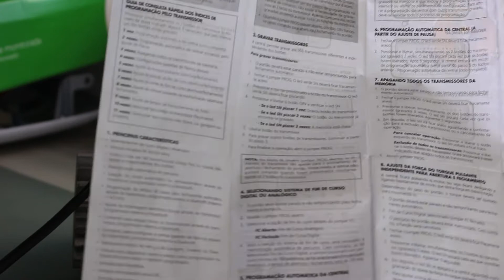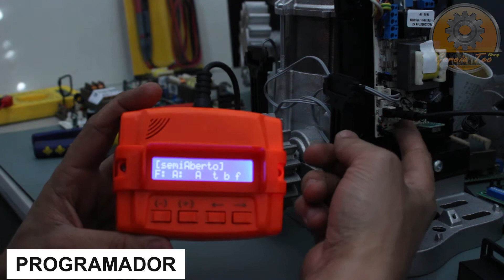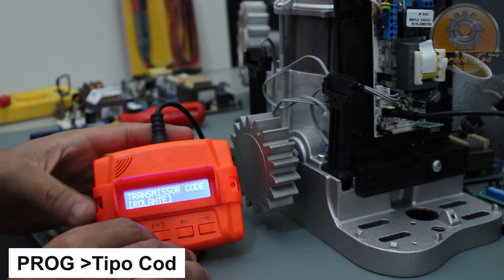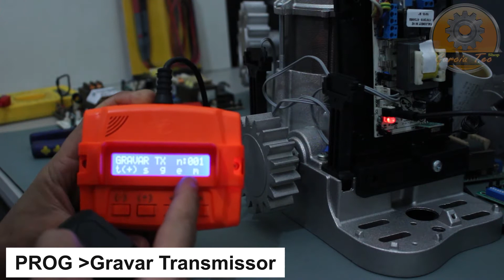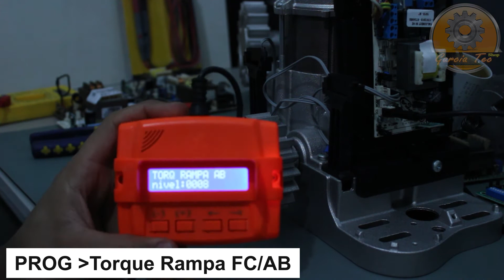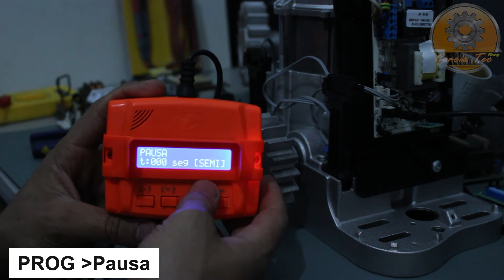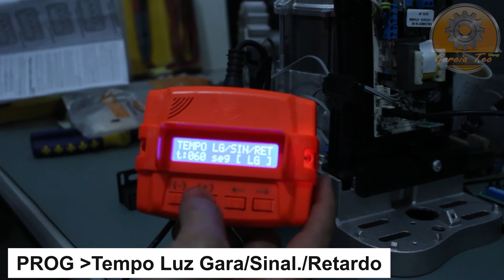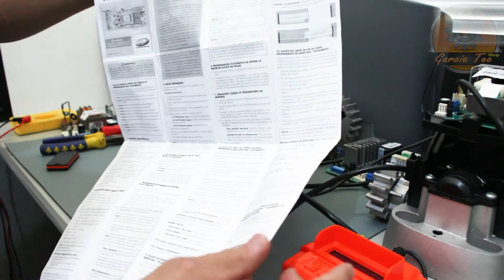🟠 COMO Configurar central FACILITY Connect PPA + PROG funções PART3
"G|A|R|C|I|A_T|E|C"
"G|A|R|C|I|A_T|E|C",
Placa PPA
Placa Facility
P02239 P22
Abertura portão controle remoto
programar portão eletrônico
como instalar motor portão eletrônico

| Canal GARCIATEC  Agradece Pela visita 💪🛠⚙

MANUAL:

 -GRAVAR TRANSMISSORES
A central permite gravar até 160 transmissores diferentes e independentes dos botões.
Para gravar transmissores:
1. O portão deverá estar parado e não estar temporizando para
fechamento automático.
2. Fechar o jumper PROG. O led verde SN deverá ficar fracamente aceso.
3. Pressionar e manter pressionado o botão do transmissor. O led
verde SN deverá ficar piscando.
4. Pressionar e liberar o botão GRV e verificar o led SN:
- Se o led SN piscar 1 vez: Gravou botão do transmissor.
- Se o led SN piscar 2 vezes: O botão do transmissor já
encontra-se gravado.
- Se o led SN piscar 3 vezes: A memória está cheia.
5. Liberar botão do transmissor.
6. Para gravar outros botões de transmissores, continuar a partir
do passo 3.
7. Para finalizar a operação, abrir o jumper PROG.

-SELECIONANDO O TIPO DE TRANSMISSOR CÓDIGO
FIXO OU ROLANTE
1. O portão deverá estar parado e não temporizando para
fechamento automático.
2. Fechar o jumper PROG. O led verde SN deverá ficar fracamente
aceso.
3. Pressionar e liberar, simultaneamente, os dois botões do
transmissor (gravado) 10 vezes. O led SN piscará cada vez que
os botões forem liberados. Aguardar 5 segundos.
4. Em seguida, o led SN irá ficar aceso aguardando a configuração
do tipo de transmissor

-SELECIONANDO SISTEMA DE FIM DE CURSO
DIGITAL OU ANALÓGICO
1. O portão deverá estar parado e não temporizando para fechamento automático.
2. Manter o jumper PROG aberto.
3. Selecionar a opção de fim de curso através do jumper FC:
FC Aberto: Fim de Curso Analógico.
FC Fechado: Fim de Curso Digital.
4. Após a seleção do sistema de fim de curso, será necessário a
memorização automática de percurso. Caso contrário, se for
selecionado Fim de Curso Digital, a central funcionará com percurso mínimo de 100 pulsos ou, se for selecionado Fim de Curso
Analógico, o tempo de abertura / fechamento será de 120 seg.

-APAGANDO TODOS OS TRANSMISSORES DA
MEMÓRIA
1. O portão deverá estar parado e não temporizando para fechamento automático.
2. Fechar o jumper PROG. O led verde SN deverá ficar fracamente
aceso.
3. Pressionar e liberar, simultaneamente, os dois botões do transmissor (gravado) 3 vezes. O led SN piscará cada vez que os
botões forem liberados. Aguardar 5 segundos.
4. Em seguida, o led SN irá ficar aceso aguardando a confirmação para a exclusão dos transmissores ou o cancelamento da
operação.
Para cancelar operação: Pressionar e liberar o botão
esquerdo do transmissor. O led SN voltará a ficar fraco.
Exclusão de todos os transmissores: Pressionar e liberar o botão direito do transmissor. O led SN piscará 3 vezes
indicando que apagou todos os transmissores.
5. Abrir o jumper PROG.

-Para retomar as configurações padrões de fábrica-
1. O portão deverá estar parado e não estar temporizando para
fechamento automático.
2. No jumper FC, selecionar o fim de curso: Analógico (FC aberto)
ou Digital (FC fechado).
3. Fechar o jumper PROG. O led verde SN deverá ficar fracamente
aceso.
4. Pressionar e liberar, simultaneamente, os 2 botões do transmissor (gravado) 4 vezes. O led SN piscará cada vez que os botões
forem liberados. Aguardar 5 segundos.
5. O led SN irá piscar 4 vezes confirmando o Reset da central.
6. Abrir o jumper PROG.

Motor portão
Motor portão Eletrônico
Motor portão Basculante